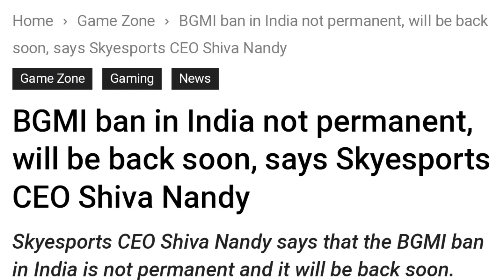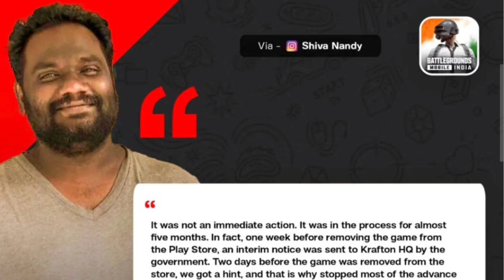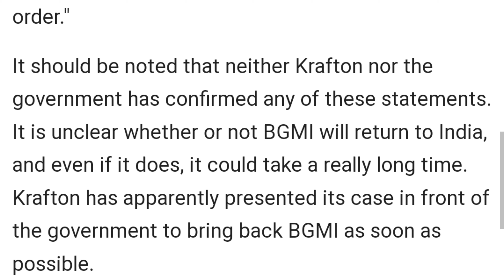ഇന്ത്യയിൽ ബിജിഎംഐ നിരോധനം ശാശ്വതമല്ല, ഉടൻ തിരിച്ചെത്തുമെന്ന് സ്കൈസ്‌പോർട്‌സ്